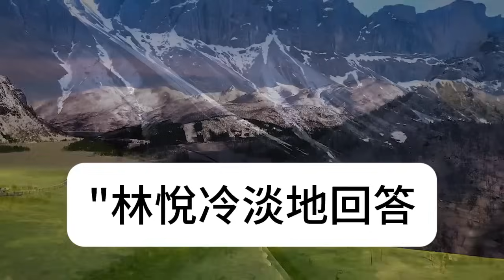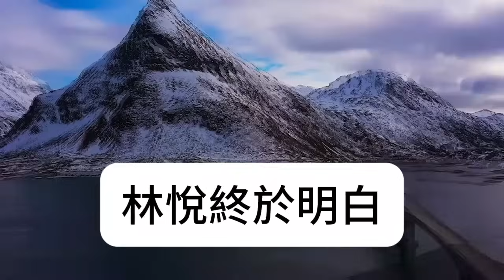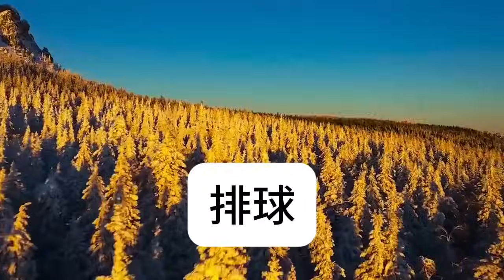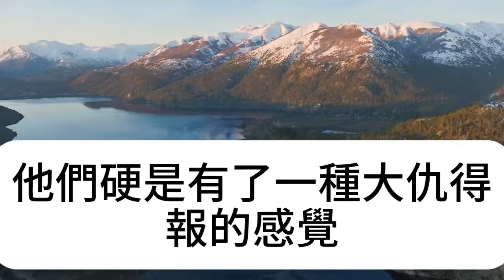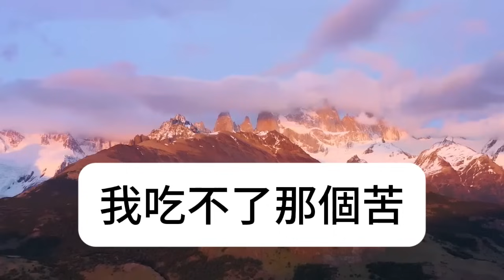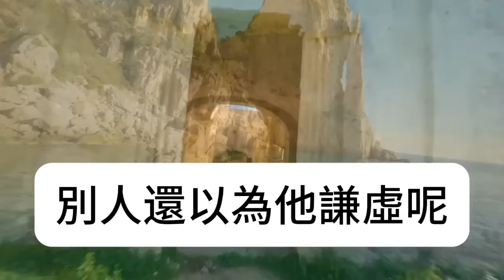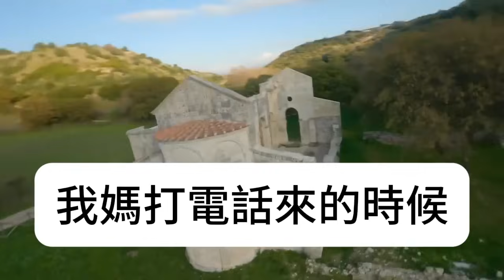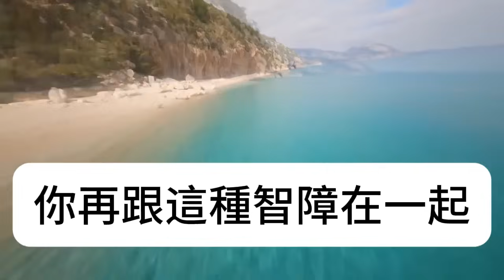女大學生嫌棄農民父母，非要做親子鑒定，不料結果出來傻眼了，竟然是...